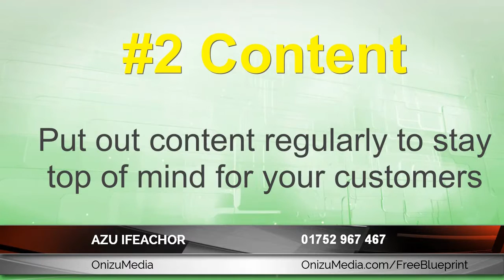Azu Ifeachor Of OnizuMedia: Fantastic Tips On How To Find A Good Marketing Services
Azu Ifeachor Of OnizuMedia Plymouth Devon 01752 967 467: Talks about the matter and gives Great Tips and Hints On How To Locate A Reliable Service In Plymouth Devon

For extra information on this topic can contact Azu Ifeachor at:

OnizuMedia
91 Mayflower Street, Suite 121d
Plymouth
Devon
PL1 1SB